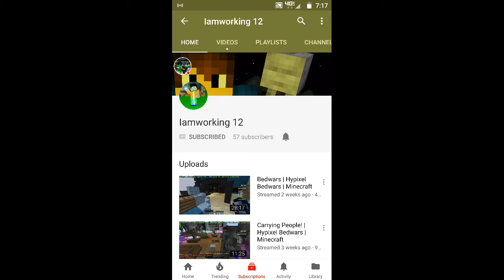Shoutout Sunday Winner!! (1-17-18)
Shoutout Sunday Winner